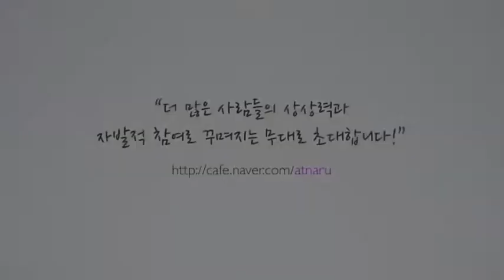ARTnARU Open Concert - 아카펠라그룹 라울